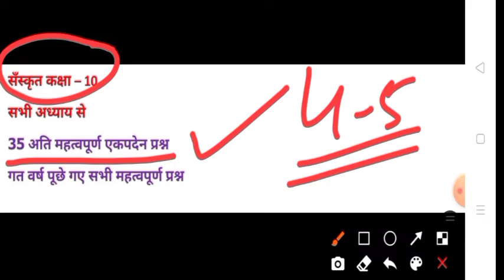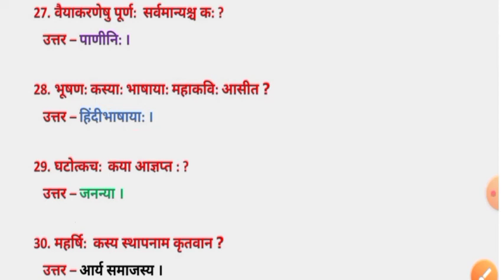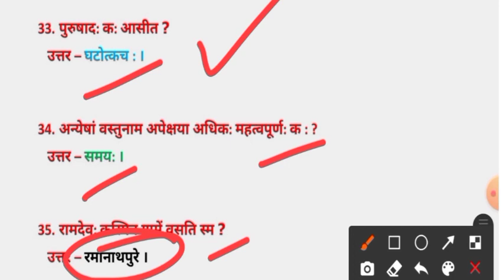Class-10 sanskrit All important questions | संस्कृत सभी महत्वपूर्ण एकपदेन प्रश्न उत्तर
Sanskrit class 10th ,

mp board class 10th Sanskrit ,

Sanskrit all important question answers ,